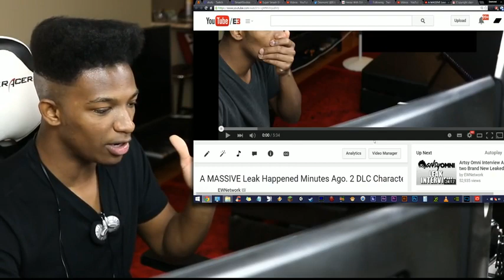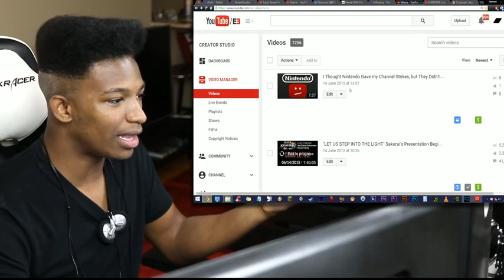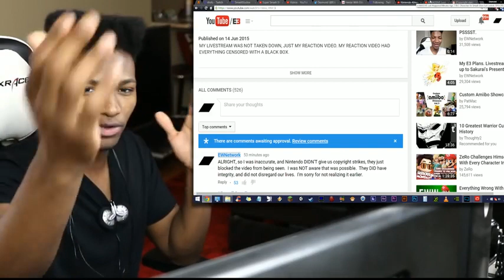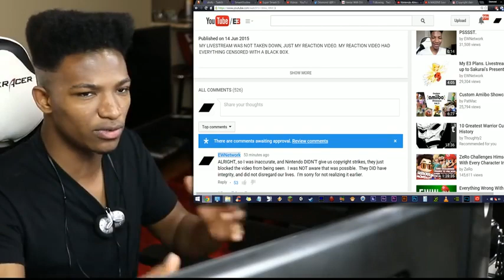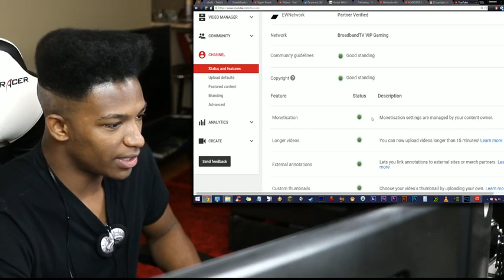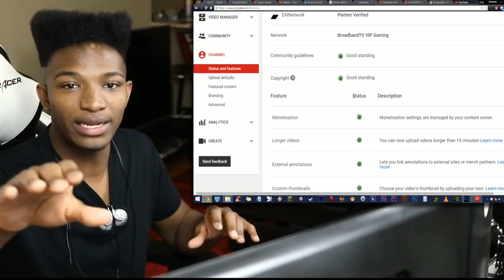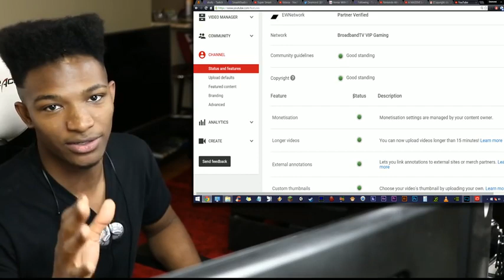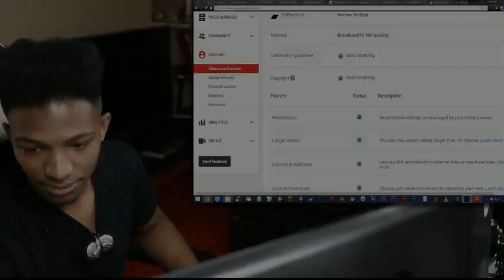I Thought Nintendo Gave my Channel Strikes, but They Didn't, I Apologize for Getting Hot Headed.